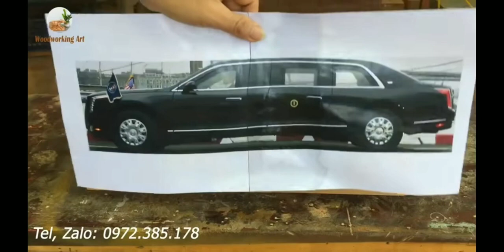Wood craving CADILLAC SEDAN car | wood craving Toyota car wood carving car work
carving basics wood carving bowl wood carving bird wood carving bench wood carving bits wood carving easy wood carving f Ford 150 raptorwood carving,
how to carving a wood car in 5 min
how to carving a wood car at home
how to make car
how to carving on wood